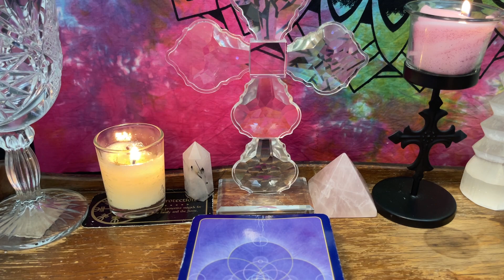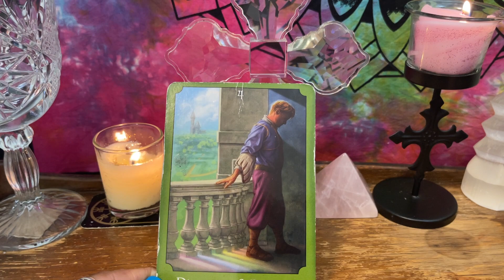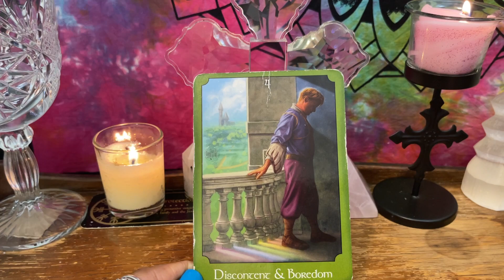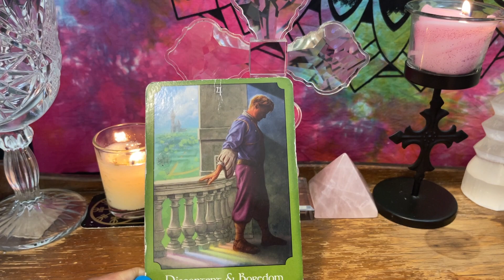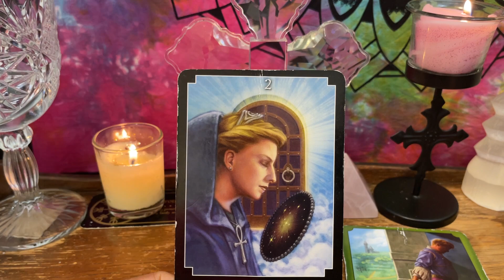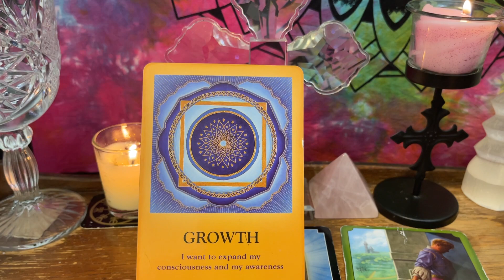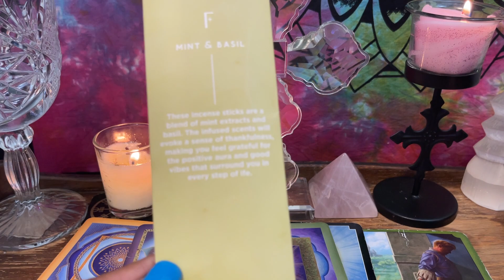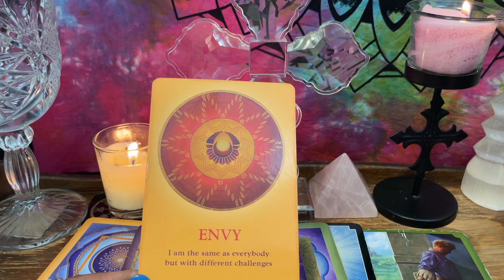Pisces ♓Shift Your Energy-Intuition-Growth-Gratitude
Hi Friend,